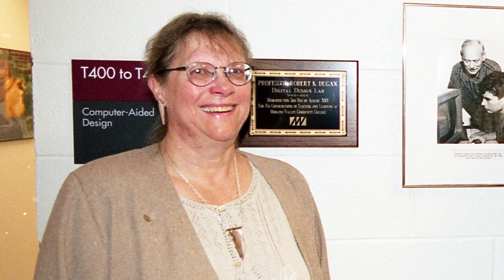Kate Wulle, Retired Theater Faculty Member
Most every time our students performed made me proud.”
Wulle discusses the early days of the college, specifically the layout of campus buildings, classrooms without walls and the interdisciplinary team-teaching class structure. She recalls the only faculty strike that occurred at Moraine Valley and shares insight into life as a faculty member. She, along with two other theater faculty, produced, directed or acted in 100 plays on campus from 1975 until the Fine and Performing Arts Center opened in 1994, which they were instrumental in helping to design. They also created the outdoor Shakespeare Theater that continues every summer.